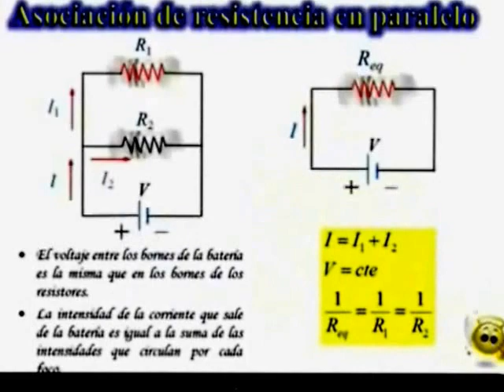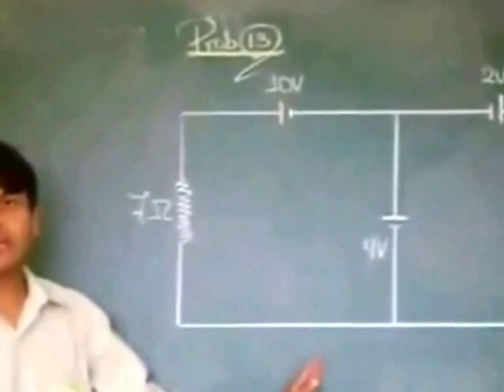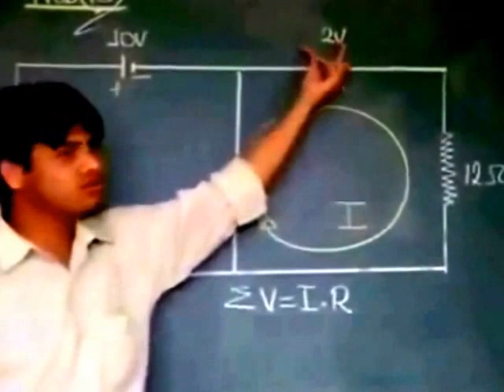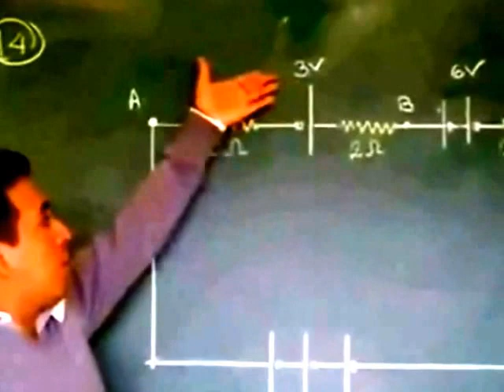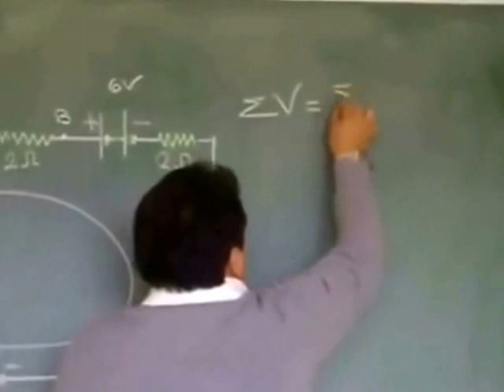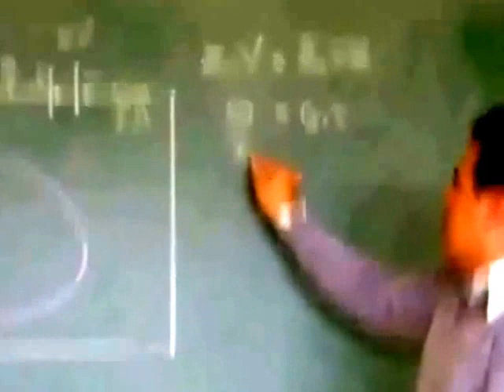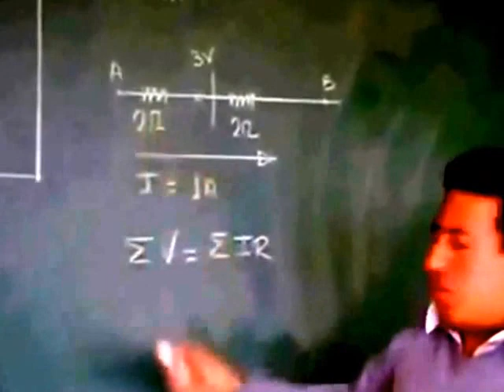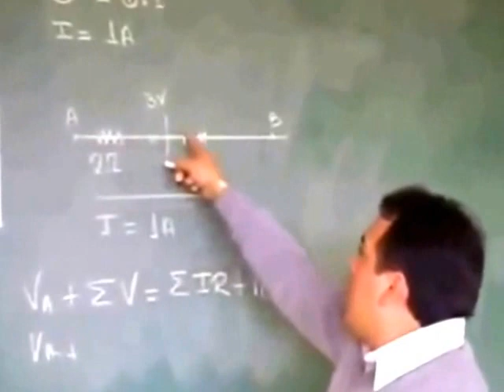Electrodinamica 3ro sec. - Jeffrey Palian y Miguel Garcia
En experimentacion